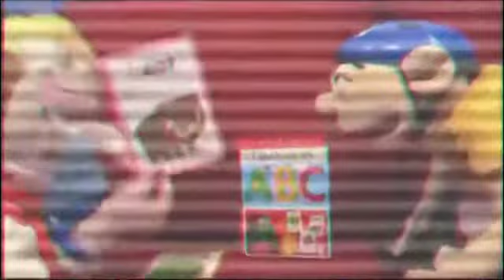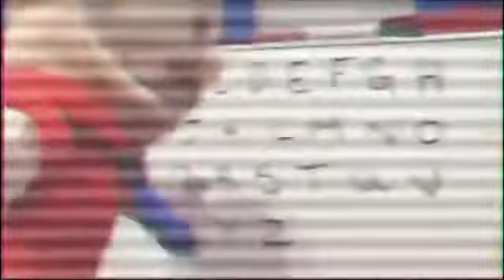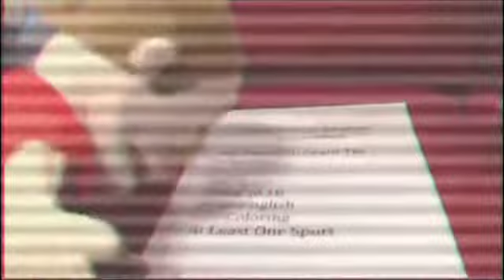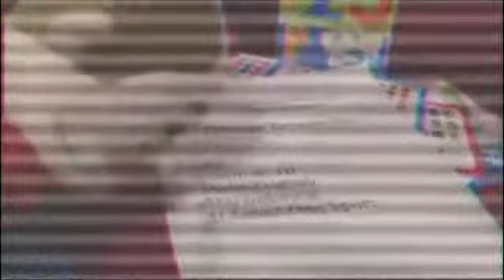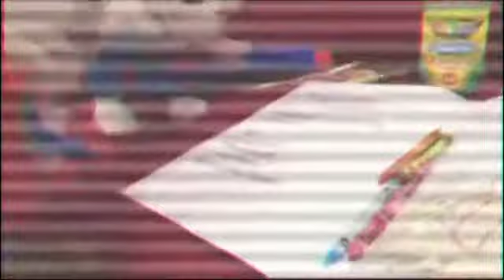05.05.21 SML Jeffy’s Homework, Remake 2016-2021, Funny Moment 😂🤣 (Full Tape)